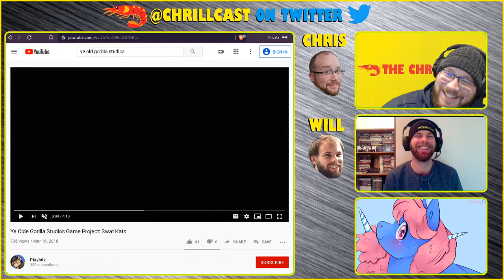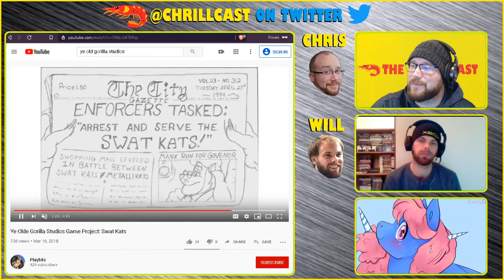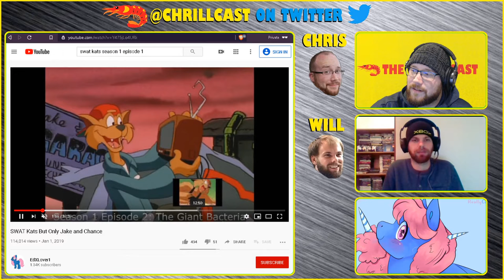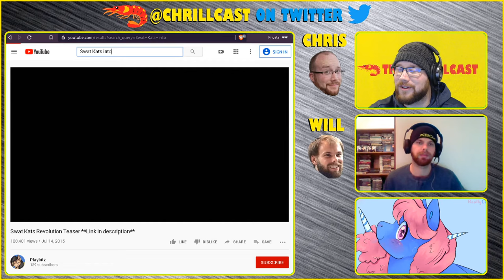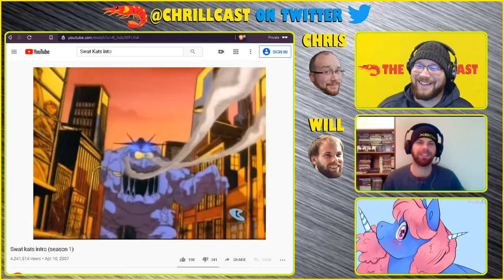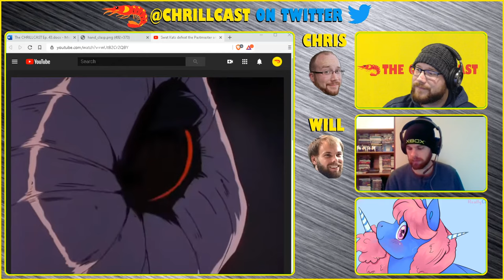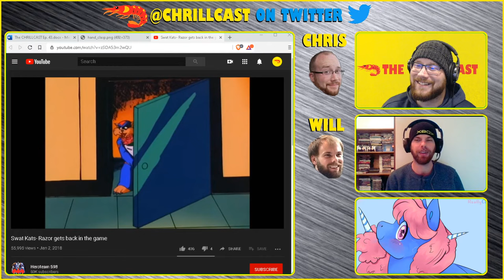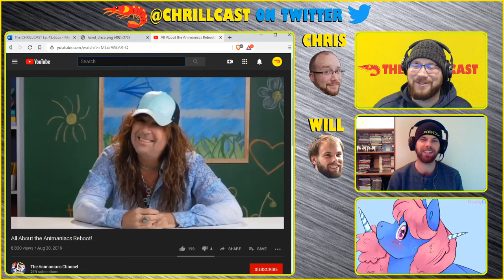"SWAT KATS" [Feat. Doodle Bug] - WILD CARD WEDNESDAY - The CHRILLCAST Ep. #43.3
The CHRILLCAST Ep. #43.3 [Feat. Doodle Bug] - WILD CARD WEDNESDAY - "SWAT KATS"

Chris, Will & Doodle Bug discuss the WILD CARD WEDNESDAY Topic:

"Swat Kats"